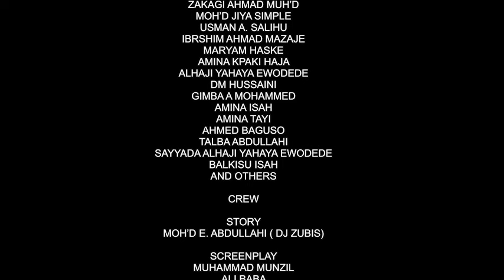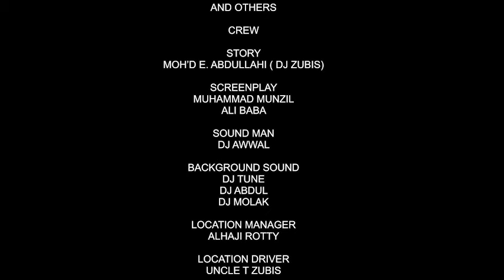Cele' episode 3